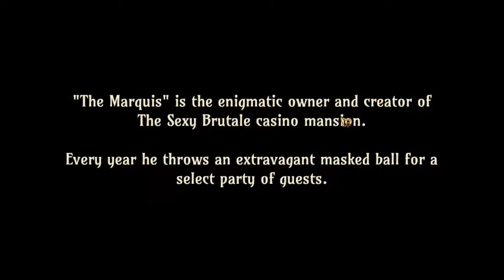The Sexy Brutale First 15 min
The sexy Brutale Fİrst 15 minutes game play

the sexy brutale game play
sexy brutale gameplay
the sexy brutale gameplay
the sexy brutale first look